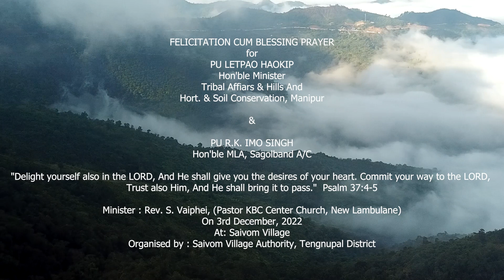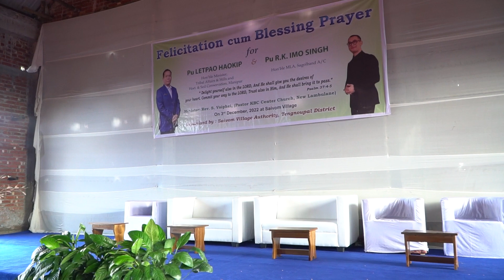FELICITATIONS CUM BLESSING PRAYER for PU LETPAO HAOKIP & PU R.K. IMO SINGH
AT : SAIVOM VILLAGE
ON : 3rd December 2022